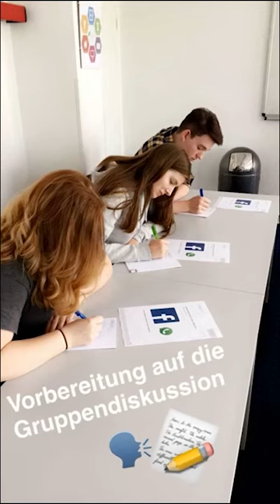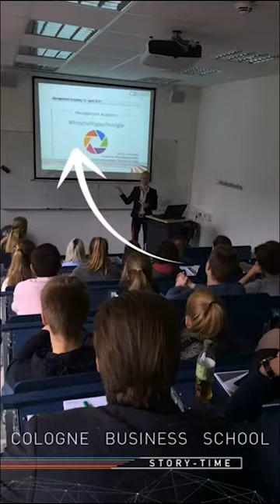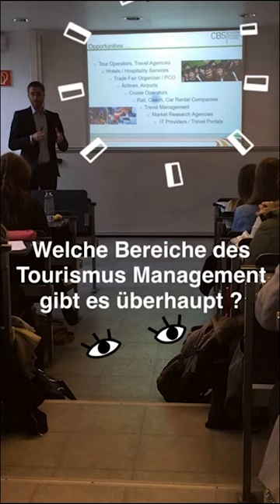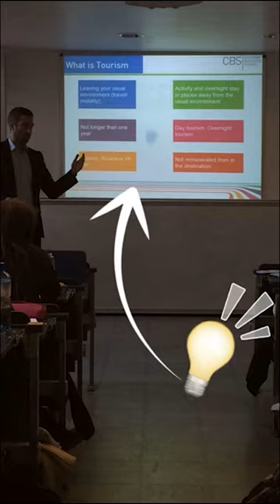Management Academy 2017 | Snapchat Story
Um sich einen besseren Einblick verschaffen zu können, haben wir die 👻 Snapchat Story der Management Academy für euch gespeichert.

Während der dreitägigen Management Academy 👔🎓 an der CBS Cologne Business School konnten die rund 40 Teilnehmer Probevorlesungen 📊 besuchen, wurden auf den Assessment Day vorbereitet, haben sich mit unseren 👩‍🎓 👨‍🎓 ausgetauscht und vieles mehr. Zum Abschluss gab es für alle ein Zertifikat 📜 sowie ein Grillfest 🍗 im Campusgarten inklusive Kickerturnier ⚽.